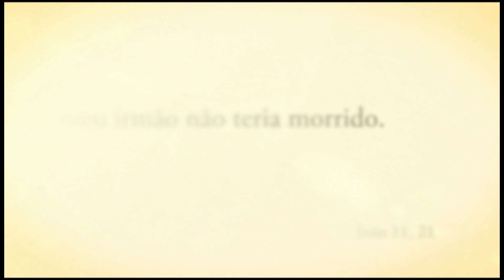CONFIE EM DEUS E NAQUILO QUE ELE TEM PARA VOCÊ! – Pe. Alberto Gambarini